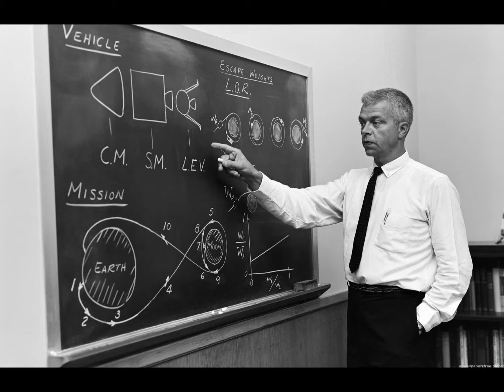Fly Me To The Moon - Frank Sinatra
"What if nothing exists and we're all in somebody's dream? Or what's worse, what if only that fat guy in the third row exists? "